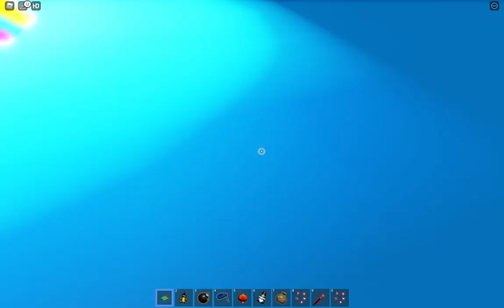Roblox Jeep Ride Into A Noob